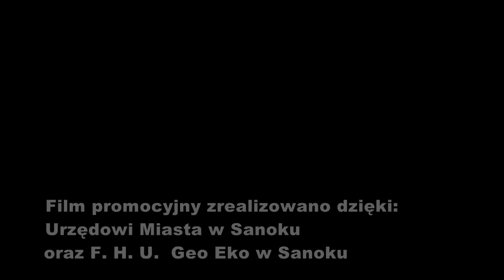Sanok zaprasza na Światowe Dni Młodzieży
Światowe Dni Młodzieży to międzynarodowe spotkania młodych z całego świata, którzy gromadzą się w jednym miejscu, by modlić się i w praktyczny sposób dzielić się swoją wiarą.  Są one okazją do wzajemnego poznania, integracji, nawiązania kontaktów i przyjaźni z rówieśnikami z całego świata w duchu wzajemnego szacunku, przyjaźni i miłości.

Pierwszy etap spotkania ma charakter diecezjalny, dlatego w naszym mieście, także będą gościć młodzi ludzie z różnych rejonów świata. Oprócz nich do tego uczestnictwa są zaproszeni młodzi mieszkający i uczący się w naszym regionie. Każdy może znaleźć ciekawy punkt programu dla siebie.

A oto zaproszenie i zachęta dla wszystkich w postaci teledysku, stworzonego przez sanocką młodzież pod kierunkiem naszego duszpasterza ks. Pawła Kaszuby.